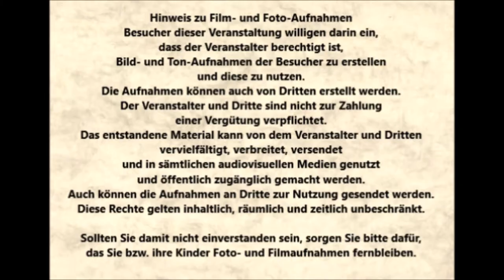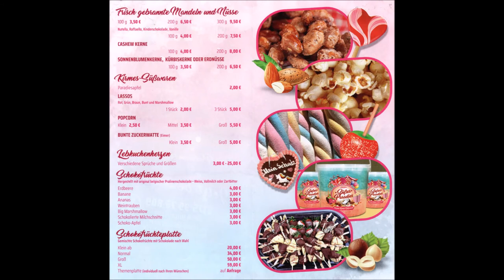Essen * 25. Stadtteilfest in Altenessen mit viel Life Musik * 2. Video * 18.09.2021